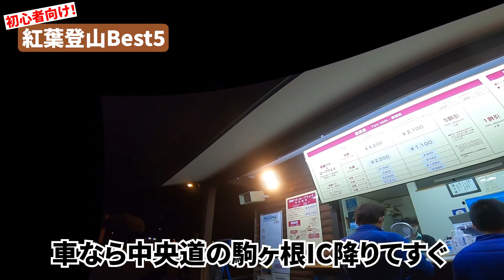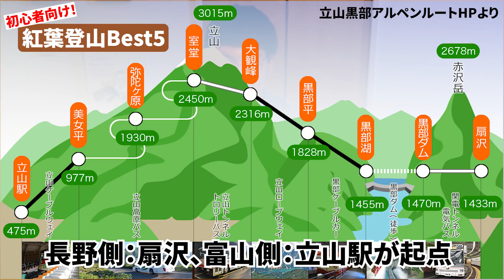［紅葉登山］初心者向け！秋におすすめの絶景の山ベスト5～アルプスから百名山まで、日帰りからテント泊まで～ 立山・木曽駒ヶ岳・剣山・雨飾山・久住山！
今回は、秋の紅葉登山におすすめの山5選をご紹介します！
どこも初心者におすすめ！私たちが夫婦で登ってきた山から選びました！

紹介している山の山行動画は以下の通りです！

この他にもおすすめがありましたら、コメント欄に是非是非お願いいたします！